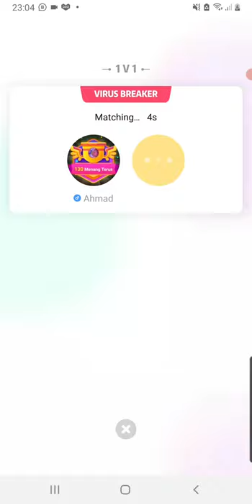Corona virus menyerang